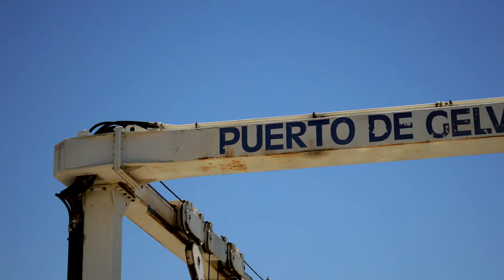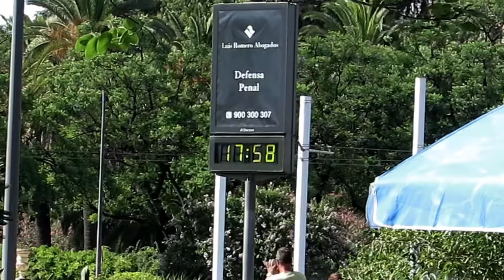SAIL to FLY #22 "Why we grounded and can we get a new rudder?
Why we run aground and are now grounded in Sevilla.
For the marriage of my brother, Daniel needs a Suit. We went to Sevilla to do some intense shopping. And of course the challenge was to get a new rudder.

Cheers
Daniel & Nicole

These videos are for free but we invest a lot of time money in this production. If you like our vlog, please give us a little tip and support our production: